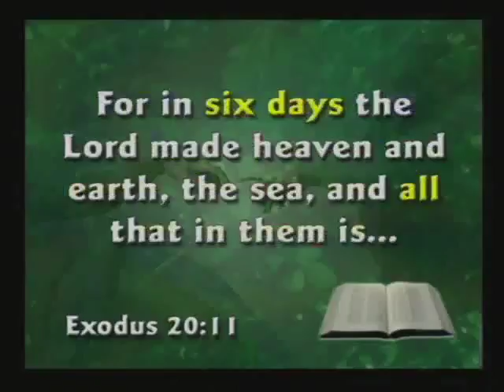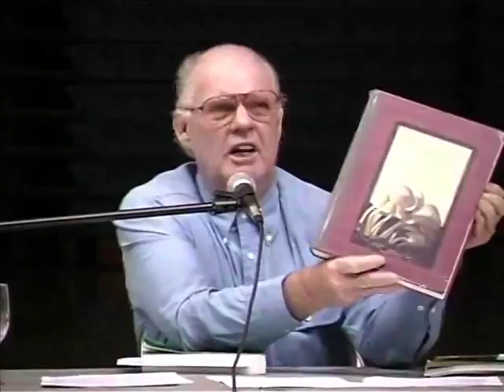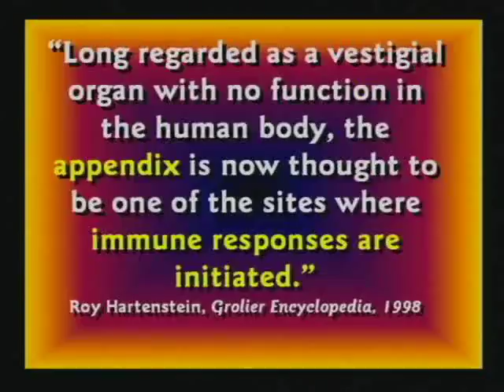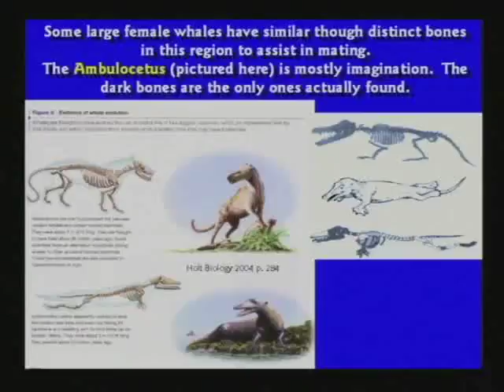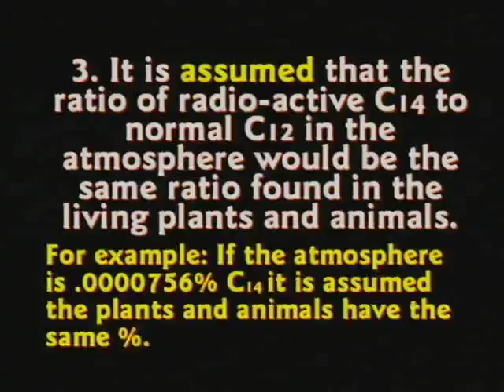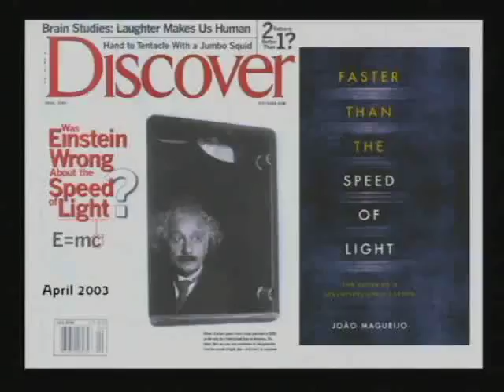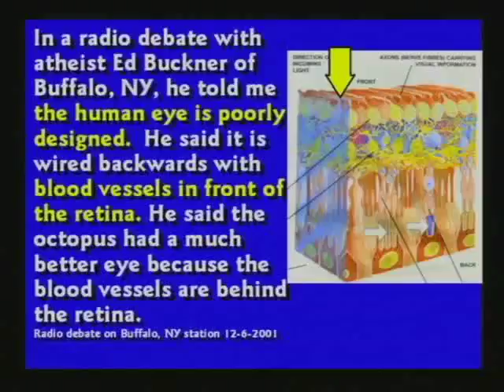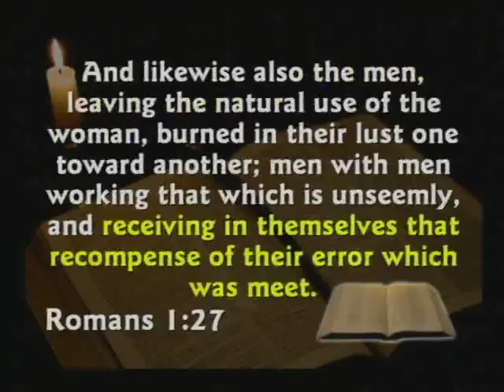CSE Debate 19 ThreeOnOne